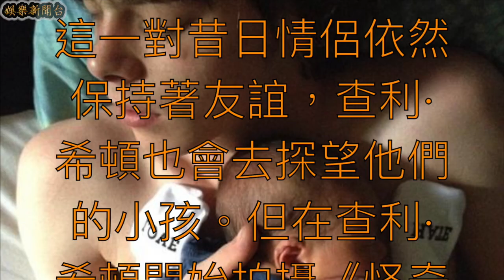南西知道嗎？怪奇物語「強納森」Charlie Heato 被爆與日本前女友已育有 3 歲兒子！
杜夫兄弟開創作的科幻恐怖美劇《怪奇物語》（ Stranger Things ）被許多觀眾譽為是「神作」，在第二季開播之後口碑依然大爆，不過就在《怪奇物語》首映會上，主角群之一的「強納森」查利·希頓（Charlie Heaton）卻因為在機場被搜出皮夾內攜帶少量的古柯鹼，而發生無法入境美國的醜聞，同時也將會影響到他接下來拍攝《怪奇物語》的日程，沒想到現在 23 歲的查利·希頓又出現了另外一個大爆料，那就是他早已經有一個 3 歲的兒子！

查利·希頓在這月初才與 20 歲的娜塔莉亞·戴爾（Natalia Dyer）手牽手逛紐約街頭，等於「強納森」和「南西」在戲外正式公開戀情，甜蜜到令許多觀眾融化。

不過現在查利·希頓爆出了他與前女友 Akiko Matsuura 在 2014 年 5 月生下了一個孩子，原來查利·希頓在過去曾與這位來自日本大阪的鼓手，組成樂團 Comanechi 活動，兩人陷入熱戀之後生下了一個兒子。

友人指出當時年輕的查利·希頓與同歲的 Akiko Matsuura 愛得瘋狂，但現在兩人已經和平分手，兒子主要由住在倫敦的 Akiko Matsuura 照顧，因為孩子的關係這一對昔日情侶依然保持著友誼，查利·希頓也會去探望他們的小孩。但在查利·希頓開始拍攝《怪奇物語》並走紅之後，他就鮮少有機會去英國看兒子。

查利·希頓的家人目前堅稱毒品是在派對上，別人誤塞給查利·希頓才導致誤會，絕非查利·希頓有意為之。不過從攜帶毒品到未婚生子，不免令人擔心這是否會影響到娜塔莉亞·戴爾和查利·希頓之間才剛公開的新戀情，最惡劣的情況下，查利·希頓還有可能會因為毒品醜聞而被《怪奇物語》劇組排除戲份。